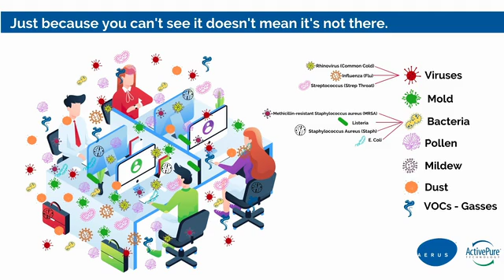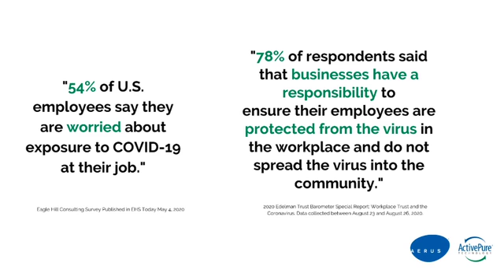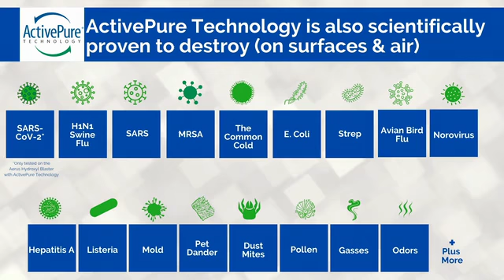Aerus Hydroxyl Blaster with ActivePure Technology Kills COVID 19 on Surfaces 1-855-589-1924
Since 1924 Aerus Beyond has been a leader, bringing to market the most advanced products and technologies in their fields of expertise. We continue to lead, now with some of the most advanced air purification systems on the market today!